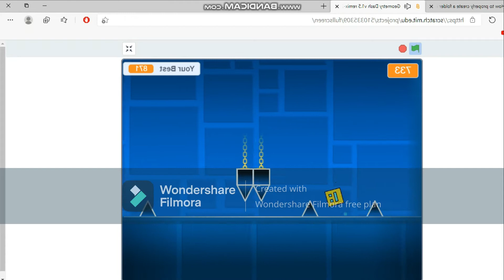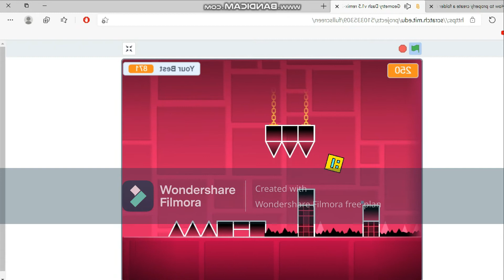Back On Track Reversed (GD)